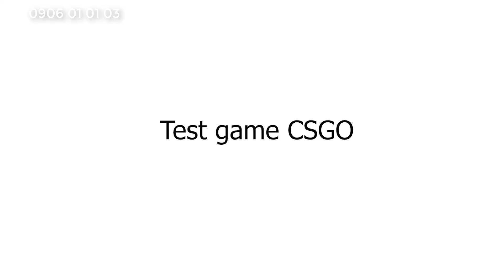Tại sao gọi Mianboard H81 NHẬP KHẨU LÀ Đẹp Rẻ Khỏe, đầy đủ điện nước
Shop công nghệ No2:Số Nhà 5 Ngõ 58/3/22 Trần Bình-Mai Dịch- Cầu Giấy- Hà Nội : 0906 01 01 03 _ 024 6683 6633 _ 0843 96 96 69